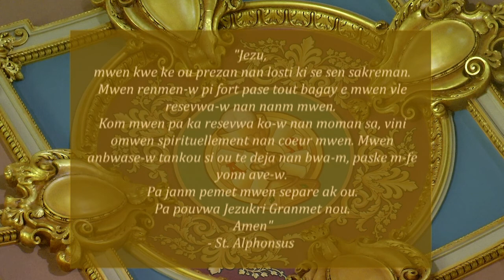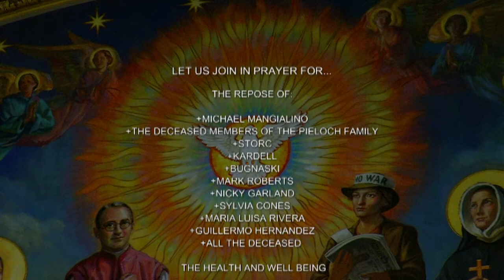Creole Mass 5 2 21